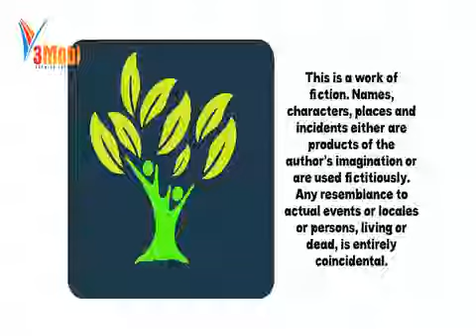Dangal movie spoof with aamir khan and javed akhtar clones